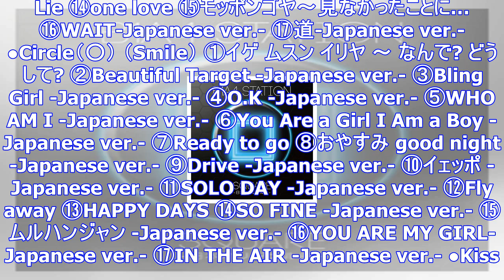B1a4、日本楽曲を網羅したベストアルバム4枚が2018年2月リリース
B1A4が、日本デビューからJapan 3rdアルバムまでの日本楽曲全てを4タイトルに分けて網羅したベストアルバム「B1A4 station」を2018年2月21日に発売することが決定した。 今作には...